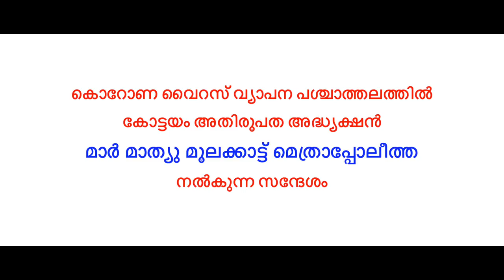Mar Mathew Moolakkatt, the Metropolitan Archbishop of Kottayam speaks on Covid-19.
കൊറോണ വൈറസ് വ്യാപന പശ്ചാത്തലത്തിൽ  കോട്ടയം അതിരൂപത മെത്രാപ്പോലീത്ത മാർ  മാത്യു മൂലക്കാട്ട് പിതാവിന്റെ സന്ദേശം